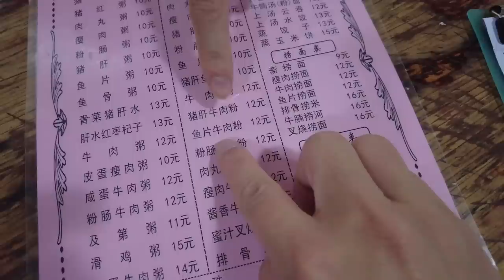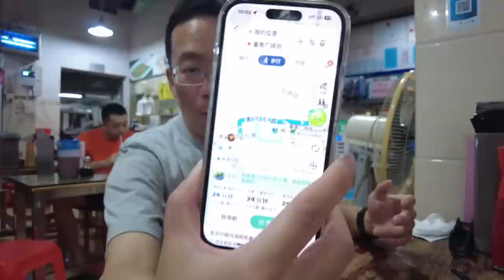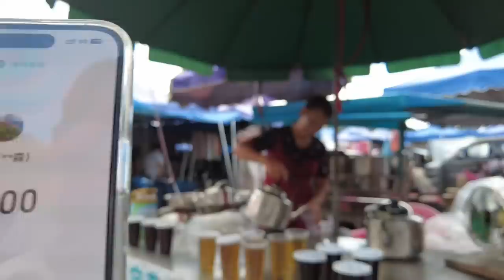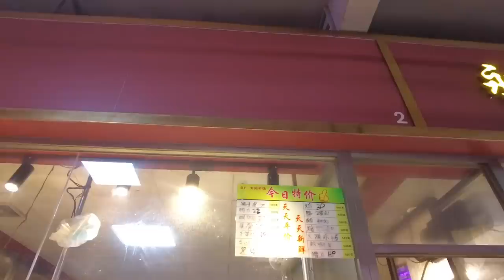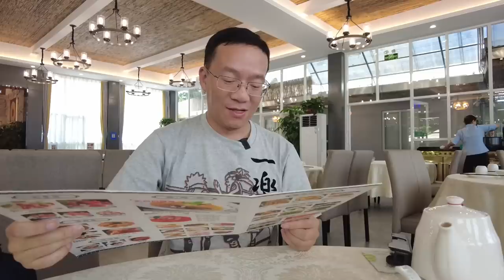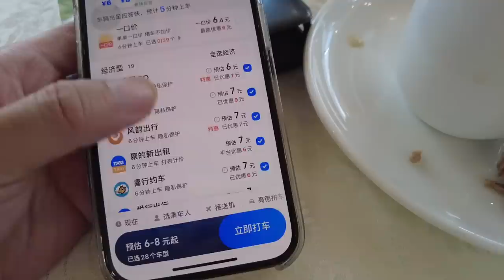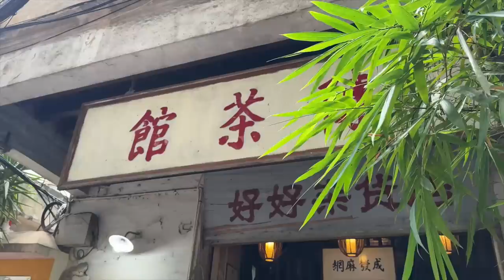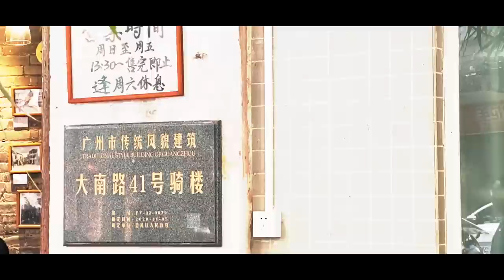【广州漫步粤菜美食探店】激推！人气必吃！食足一日！肠粉！比纸还薄！路边美食！隐世饭店！烧鹅！二人消费140！排队都要食！当地市场！广州番禺！慢生活！Canton Food Tour｜GuangZhou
餐厅名称：佳乐粥粉店(东沙路分店)
餐厅地址：广州市番禺区东沙路43-45号
餐厅消费：牛肉肠粉¥12，猪红汤¥10

餐厅名称：西田大院
餐厅地址：广州市番禺区三其大街
餐厅消费：深井烧鹅¥58，鲜茨实南瓜香芋煲¥48，海苔肉松包¥26

餐厅名称：陈茶馆(市桥大南路店)
餐厅地址：广州市番禺区大南路41号
餐厅消费：芝麻糊¥10，莲子百合雪耳¥12，绿豆沙¥8

Chapters:
00:00 Intro
00:48 番禺市桥/街坊最爱小食店/史上最薄肠粉/超抵食
07:54 番禺大同墟/墟日趁墟/迟大到/档贩陆续收摊
11:19 买菜买水果/价格便宜够新鲜/饮凉茶两元一杯够清热
17:51 从未讲过的冬瓜/室内市场更热闹
22:29 番禺石基/误打误撞发现的餐厅/西田大院/读餐牌
26:15 深井烧鹅/鲜茨实南瓜香芋煲/海苔肉松包/交通路线
34:27 番禺市桥/老城区食糖水/基督教堂
36:22 陈茶馆/未开门已排队/点解咁好食？
38:53 绿豆沙/芝麻糊/莲子百合雪耳
43:20 Ending